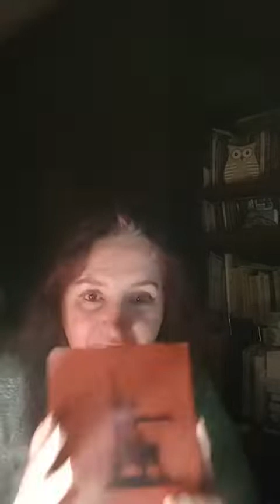Momentul de poezie live797. Sosan Zenji, Vladimir Lugovskoi, Gina Sandri.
Momentul de poezie live797 cu versuri de Sosan Zenji (cca 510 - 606, China) al treilea patriarh Zen - traducere din varianta engleză de Andrei Zanca în revista de la Munchen "Alternanțe" nr. 1/ 2014, versuri de Vladimir Lugovskoi (2 iul 1901, Rusia - 5 iun 1957) traducere Victor Frunză în revista "Secolul 20" nr. 10/ 1967 și versuri de Gina Sandri (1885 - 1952) din volumul "Printre clipe" (Editura Literară a Casei Școalelor, 1925) prezentat în revista de la Iași "Expres cultural", Nicolae Panaite director, nr. 2 (50)/ 2021. Coloana sonoră de Antonio Casimir Cartellieri (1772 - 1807).